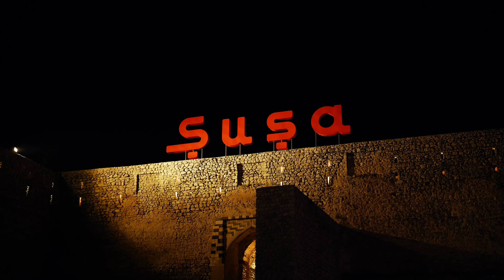Aila Rai & Sefer Zaman - Yaşa Azərbaycan 2024 (Official Music Video)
Aila Rai & Səfər Zaman - Yaşa Azərbaycan 2024 (Official Music Video)
         Mahnı Sözləri
Mərd oğullar məskəninin,
Mərd oğlu Sərkərdəsisən.
Heydər oğlu İlhamımız,
Milli ruhun mujdəsisən!

Bircə əmrinlə azaddır,
Qarabağın hər guşəsi!
Ağdam, Xocalı, Cəbrayıl,
Şuşanın bülbül nəşəsi.

Laçın, Qubadlı, Zəngilan,
Füzuli, Kəlbəcər, hər yan.
Canım qurban, Suqovuşan,
Yaşasın Azərbaycan!

Layihə rəhbəri : Aytan Aliyeva
Musiqi : Səfər Zaman
Söz : Vüsalə Vətənxan Mehri
Arrangement : Dahin Malik , Rasim Əsgərov
Mix & Master : Dahin Malik
Rejissor : Xəyal Murtuzov
Styling : Prens Jamal
Hair Style - Makeup : Lamiya İdris